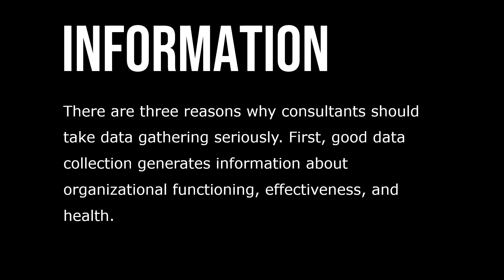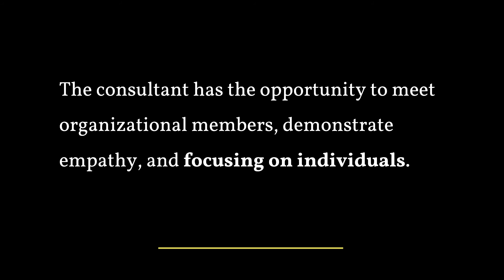The Importance of Data Gathering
In an attempt to quickly solve the problem that may have existed for quite some time, both managers and consultants are tempted to take a shortcut through the data gathering process, assuming that the information available is sufficient. However, managers and other decision makers run serious risks if they eschew diagnostic inquiry and systematic decision making altogether when uncertainty and pressure for quick action intensify.

There are three reasons why consultants should take data gathering seriously. First, good data collection generates information about organizational functioning, effectiveness, and health. Second, data collection can be a force that can spark interest in change. It can bring organizational members together on a common definition of the situation that they can then agree to change.

Finally, practitioners who do data collection well can continue the process of relationship-building between the consultant, their internal partners, and the organization. The change agent has the opportunity to meet organizational members, demonstrate empathy and credibility by focusing on individuals and their perspectives, and develop cooperative and trusting relationships so that the practitioner can help the organization to change.